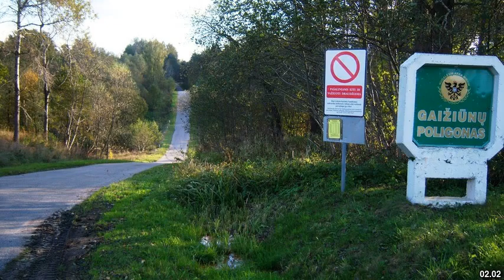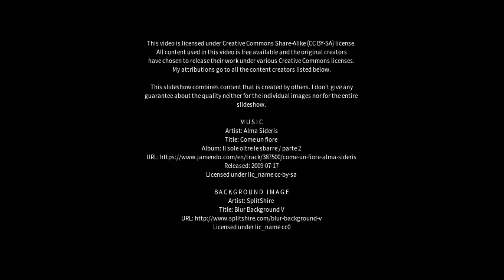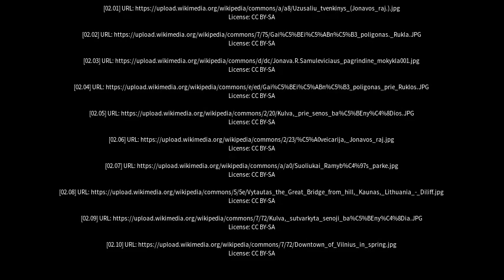Best places to visit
Best places to visit - Jonava (Lithuania) Best places to visit - Slideshows from all over the world - City trips, nature pictures, etc.